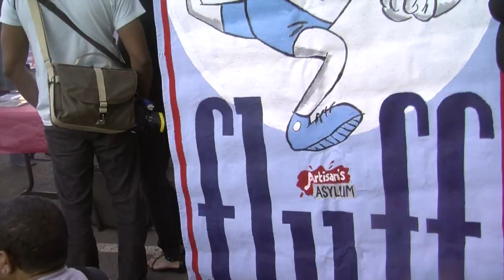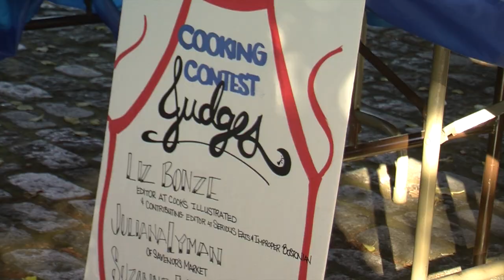What the Fluff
You know Fluff. That sticky sweet topping just made for snacking. What you may not know is that Fluff got its start 96 years ago in Somerville, Massachusetts. Iris Moore takes us to the 8th annual Fluff Festival. And the best original recipe in the Fluff cooking contest comes ffrom Stephanie Bass of Chelsea. Peanute butter and banana Fluffsicles. Yum.